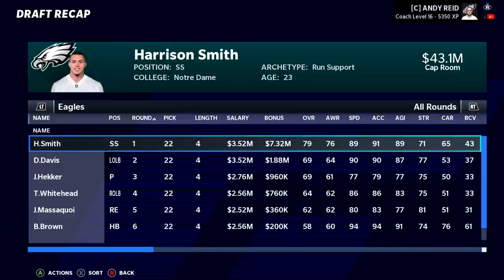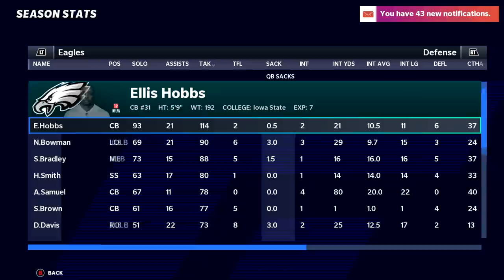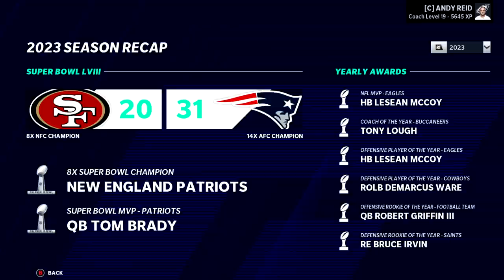LeSean McCoy Takes The League OVER! | Madden 21 Flashback Philadelphia Eagles Rebuild Ep 4